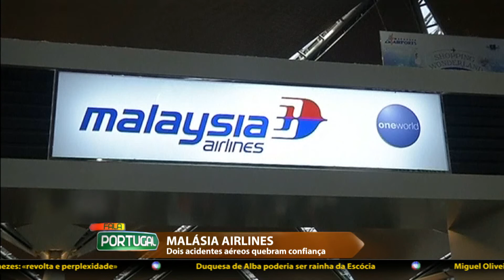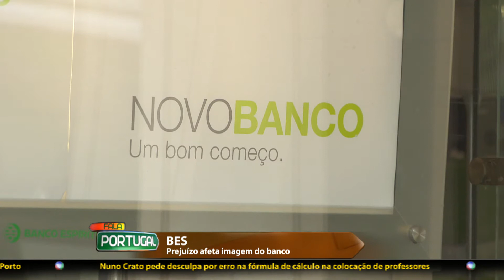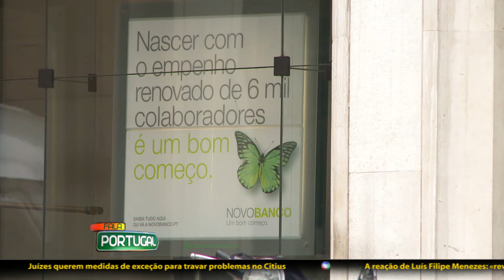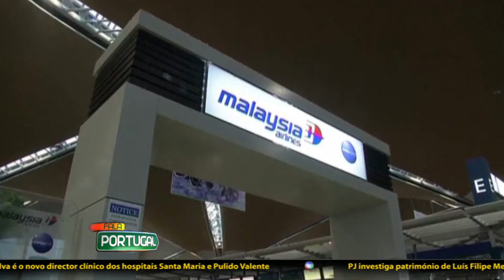BES e Malásia Airlines podem não sobreviver - Fala Portugal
As crises que afetam o BES e a Malásia Airlines podem ditar o fim destas marcas. O FALA PORTUGAL foi procurar saber como os últimos acontecimentos podem acabar com a confiança que os consumidores têm nestas marcas.